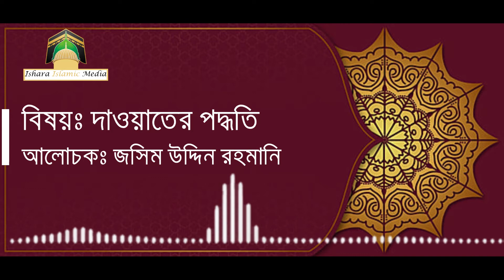দাওয়াতের পদ্ধতি || মুফতি জসিম উদ্দিন রহমানি